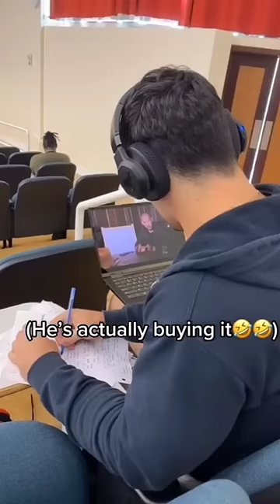Med school to hustler’s university 💀(cc @andreaspoly_)